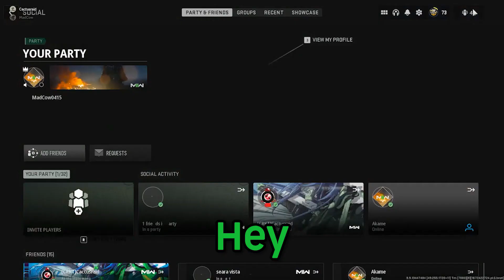My Unusual Experience in the Weirdest Battle Royale - Warzone 2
I enjoy my time on Warzone 2 with the proximity chat of people screaming or hearing them from a far. As well as your good old teammate leaving you behind while you doing all the work.